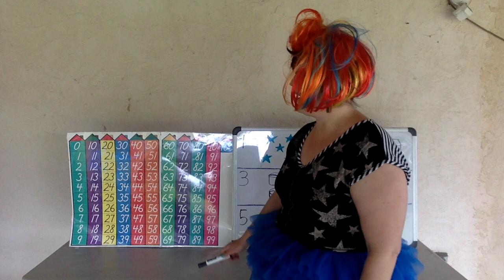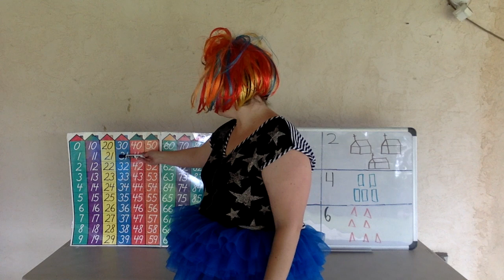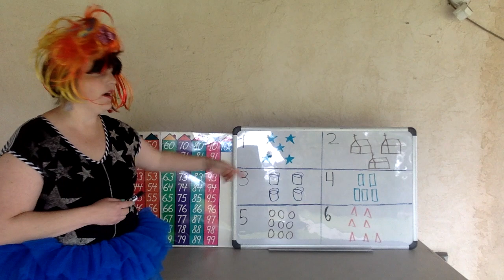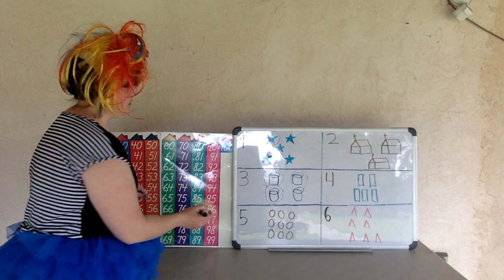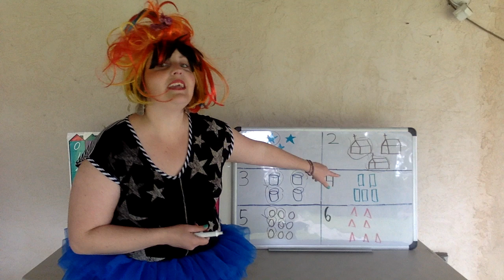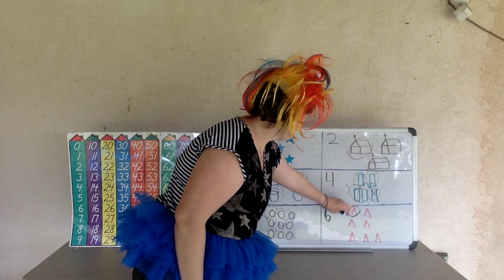K-4 Thursday 4/16 Math Lesson 16